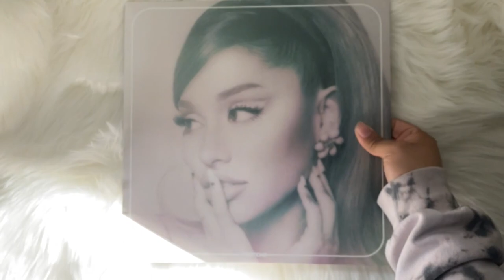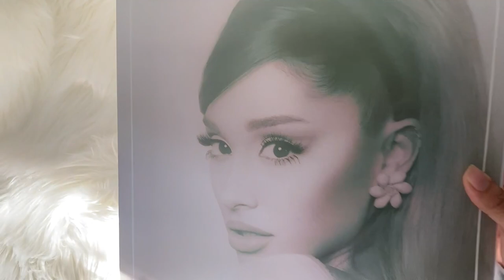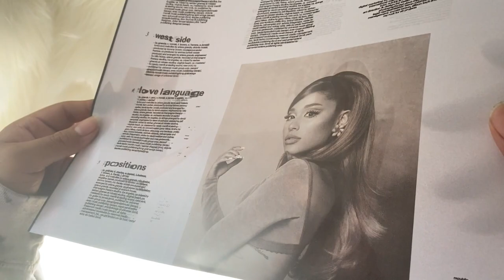ariana grande - positions (vinyl unboxing) | target exclusive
unboxing of ariana grande album, positions. this target exclusive vinyl pressing is pressed on a golw-in-the-dark colored vinyl.